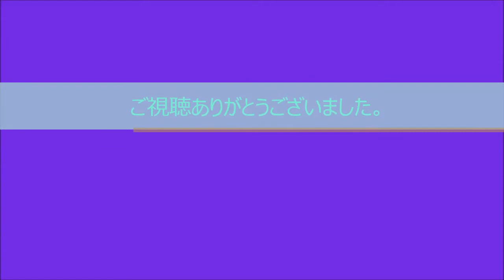MMD うさうさちゃんと異色の組み合わせでSweet Magic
モーション＆音源はこちらを参照にして下さい。

新たにMizkiちゃんをお迎えしました。